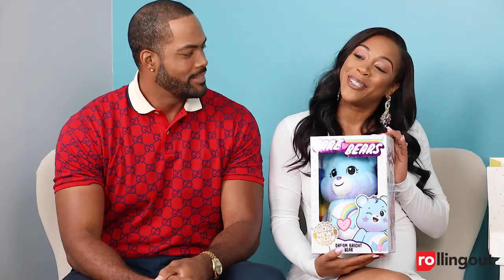Put A Ring on It couple talks pregnant and production issues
Otis and Charlana signed up for OWN's hit reality series "Put a Ring on It" to help with their communication issues. The eleven-week series gave them much more than they expected including drama with a DJ and a pregnancy bump.